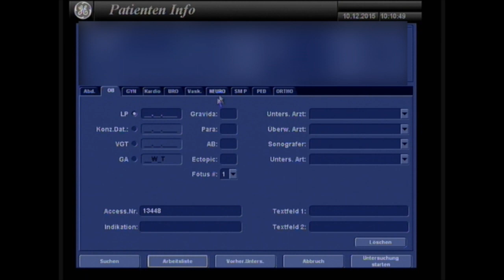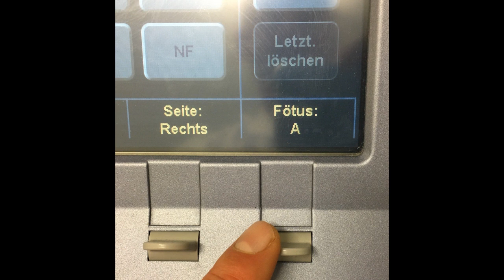Crashkurs Sono Ep.1 - Gerätebedienung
Kurze Erklärung der Gerätebedienung und Funktionen eines Ultraschallgerätes Voluson 730 Expert.